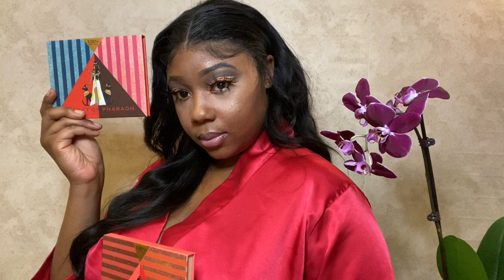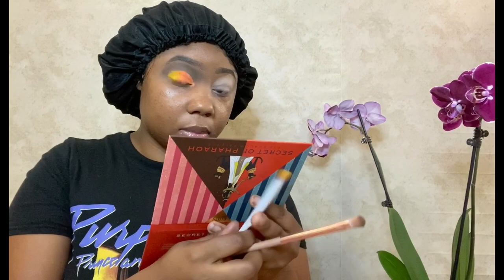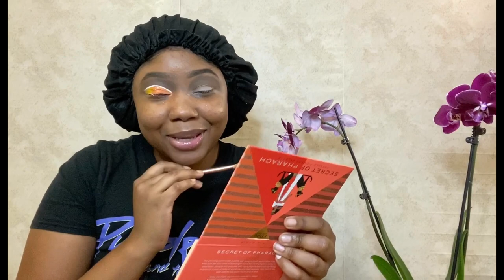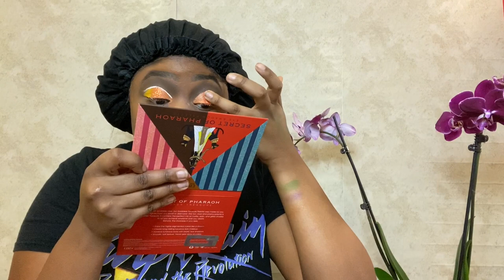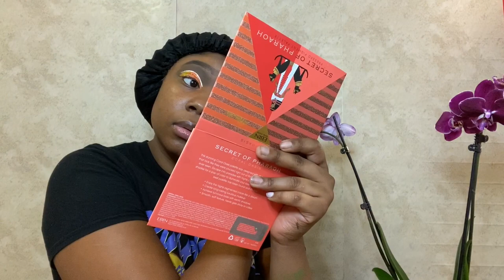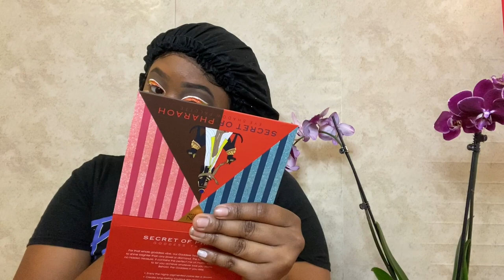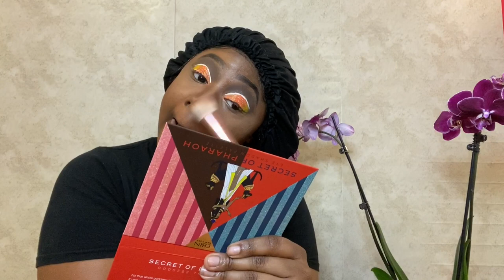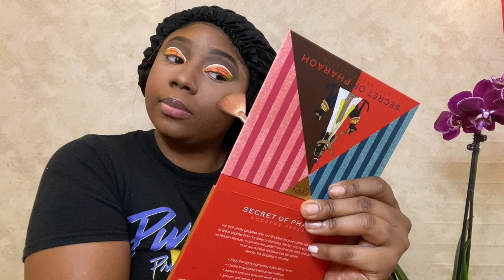Fall inspired🍁 makeup tutorial 🍁🍂🍁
The pallet used to consort with is

Black Radiance dark to deep

Concealer: L’Oreal Paris 363

Eyeshadow : Secret of pharaohs by Ebin NY

Foundation: Finity

Brushes: snooki

Lips :elf lip plumping gloss peach Bellini

Higher: Black Radiance